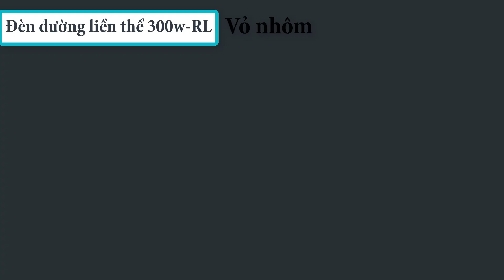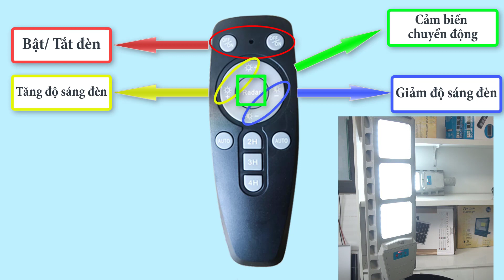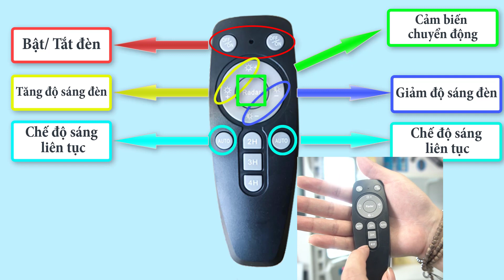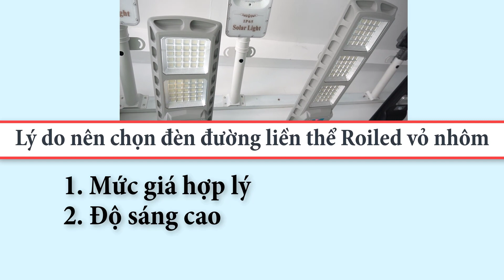Đèn đường liền thể vỏ nhôm Roiled 200w, 300w, Hàng độc quyền, giá cực tốt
Đèn đường liền thể vỏ nhôm hiện tại đang là một trong số những sản phẩm mới và độc quyền vừa cho ra mắt của thương hiệu  Roiled, một dòng đèn liền thể khác biệt hoàn toàn so với trước đây. Thiết kế chắc chắn hơn, độ bền cao, độ sáng tốt, rất thích hợp cho quý bà con có thể lắp đặt ở các công trình đèn đường nông thôn mới, đèn đường cho các tuyến đường liên ấp, liên tỉnh, liên xã,... bên cạnh đó cũng có thể dùng để lắp đặt ở sân vườn nhà để soi rọi lối đi.
Đèn đường liền thể vỏ nhôm Roiled 200w, 300w phân phối độc quyền theo dây chuyền công nghệ hiện đại mới nhất và tiên tiến nhất để đáp ứng nhu cầu của quý bà con.Đặc biệt hơn nữa, chiếc đèn còn được cải tiến phần vỏ nhôm,tăng dung lượng pin lithium bên trong đèn giúp đèn có thể sáng liên tục nguyên đêm, là một đặc điểm vượt trội mà những dòng đèn liền thể hiện nay trên thị trường không có được.
Để cùng theo dõi chi tiết hơn mẫu đèn hôm nay thì xin mời quý khách cùng theo dõi hết video của My nha.
Nếu quý khách thấy video này hay quý khách có thể để lại cho My 1 like và đừng quên ấn nút đăng ký kênh để có thể theo dõi nhiều video hấp dẫn hơn nữa của My nha, xin cám ơn quý khách hàng.